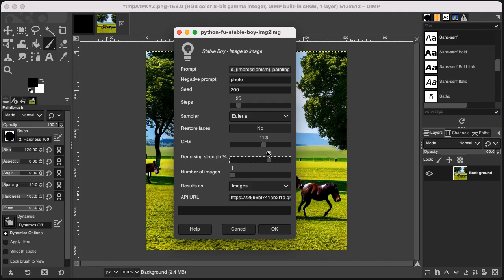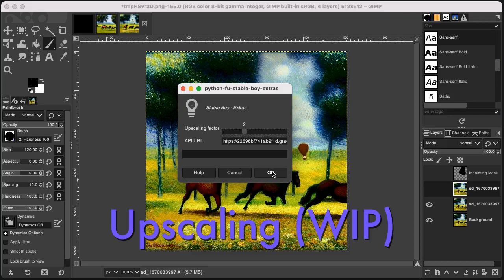Stable Boy, a GIMP Stable Diffusion plugin for AUTOMATIC1111's WebUI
A short demo of what Stable Boy can do at the moment.